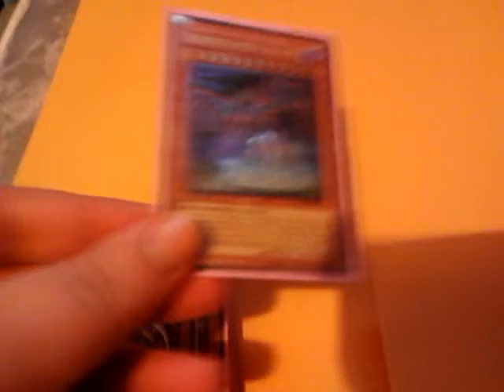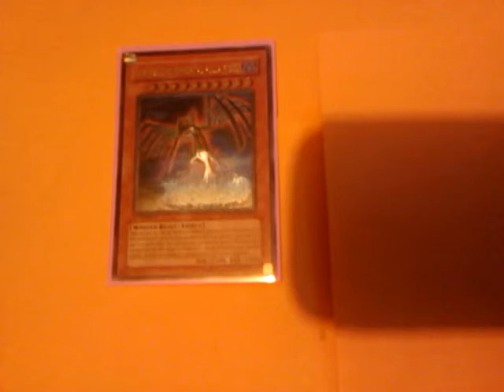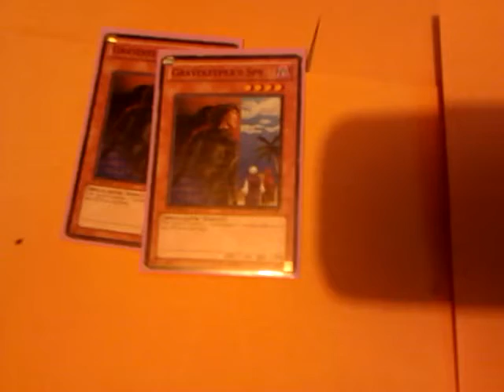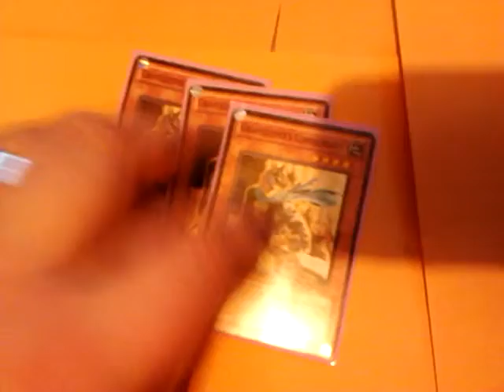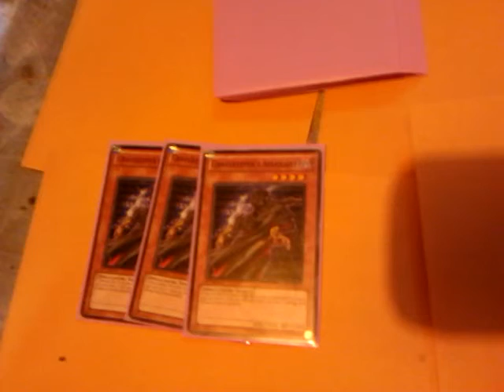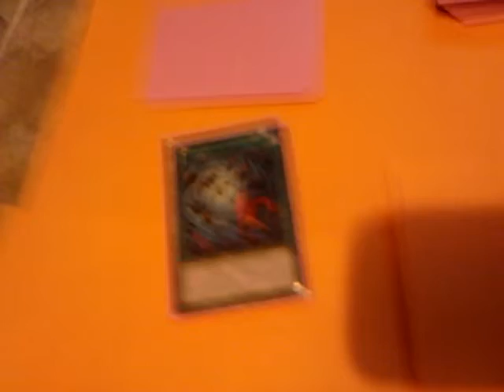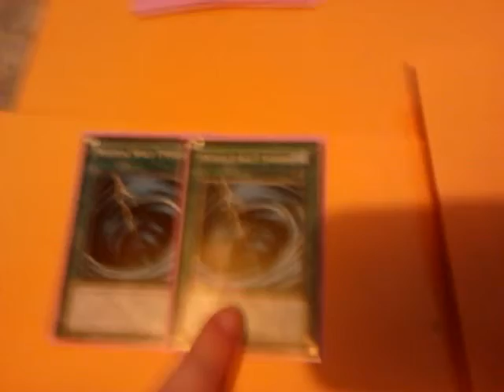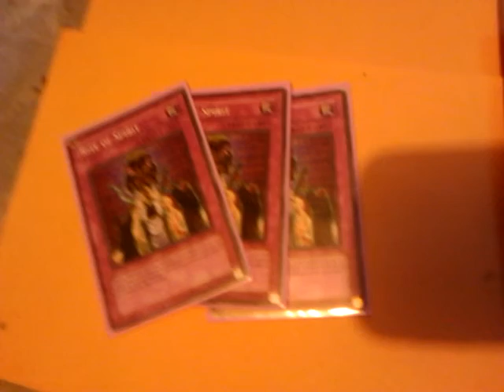Deck profile Gravekeepers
Deck profile